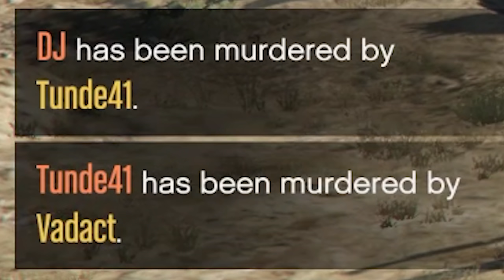WORLD WAR 2 SURVIVAL MISSION in GTA Online!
GTA Online World War 2 survival combat mission challenge, where WW2 infintry & tanks face off against each other in GTA 5 gamemodes!

► MERCH!